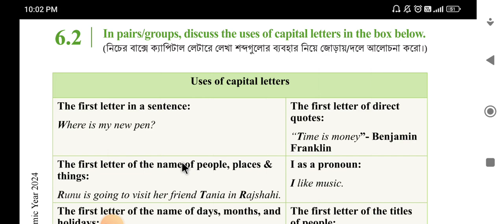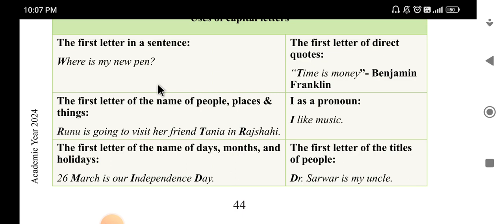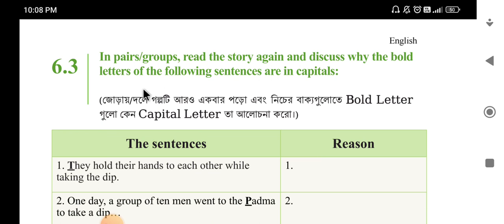Class:6,Experience:6" The Missing Tenth Man "Activity:6.1,Page:43-44[2024]ষষ্ঠ শ্রেণি ইংরেজি বই।